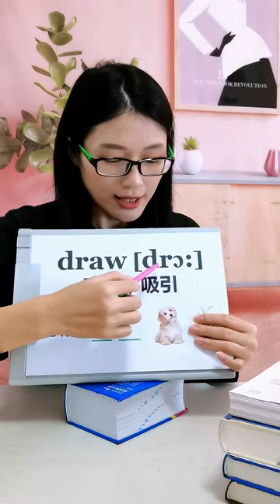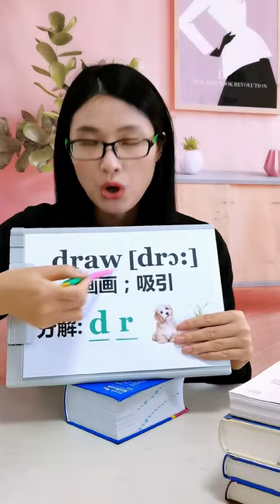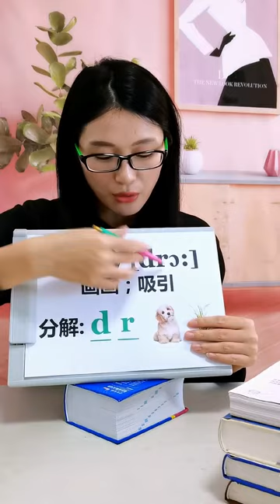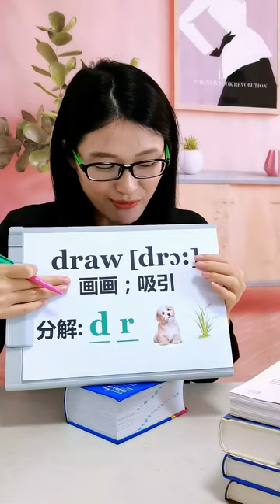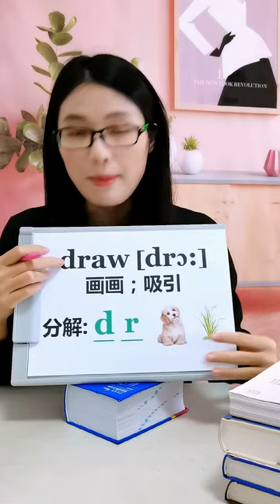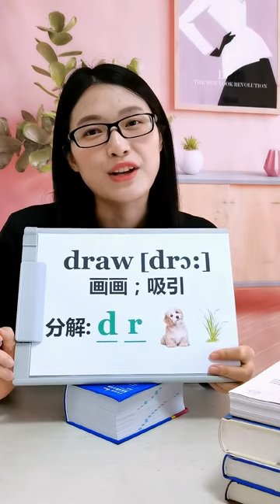快速记单词，方法讲解，熟练掌握，1小时轻松突破100个